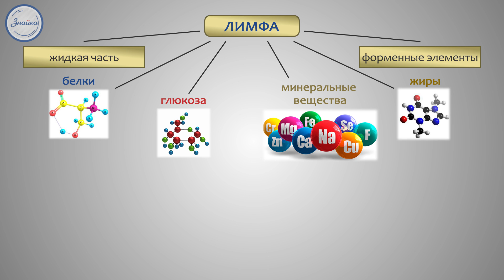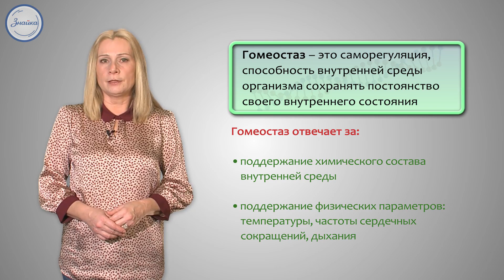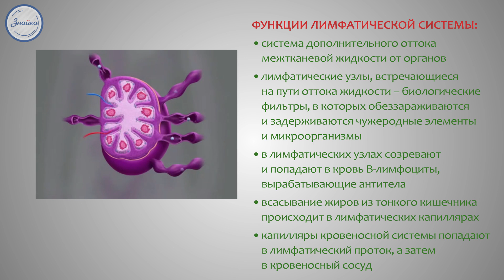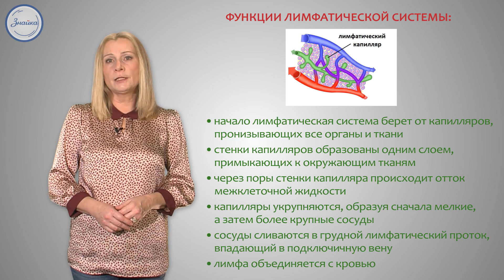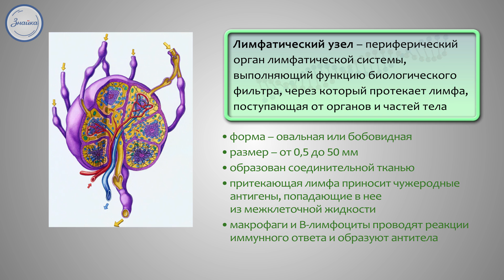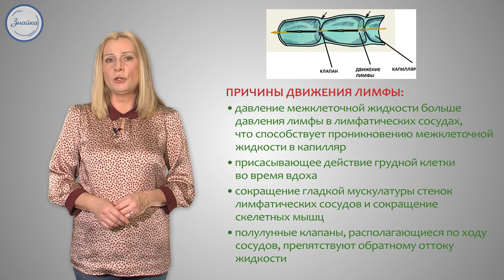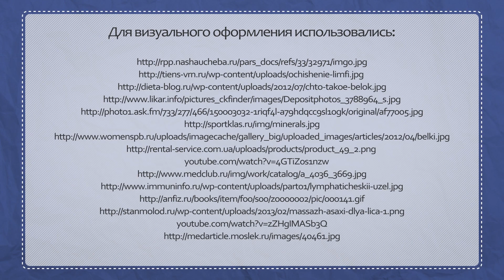Биология 8 класс. Лимфатическая система